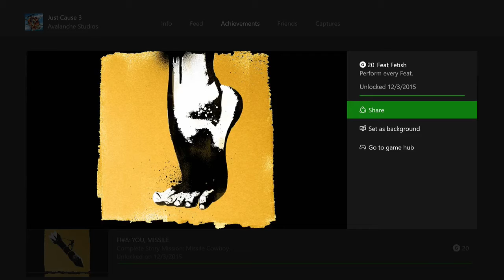Just Cause 3 | Soap Box Car Location | Feat Fetish Achievement / Trophy Guide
An achievement / trophy guide in Just Cause 3 for "Feat Fetish", showing the Soap Box Car location.